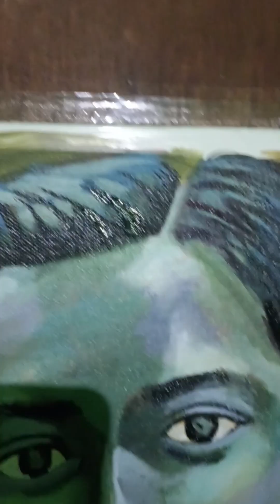11 January 2023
painting of Khan sir
media acrylic paint
brush used sinthetic and hong hair brushes
base On canvas
refrEnce google
At first I paint base color of face, there after thought to change color to view different, so why i use blue like dark colors and finish out.